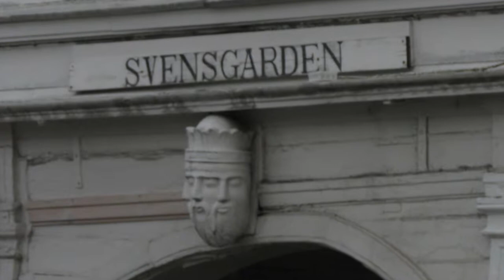Bergen (Norway) 2018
Bergen (Norway) - July  2018 : port, market, Bryggen, Floyen...
Thanks to Kristin Asbjornsen (Dadafon) for her song If You're Going To Try .